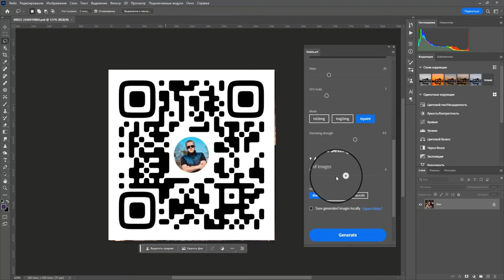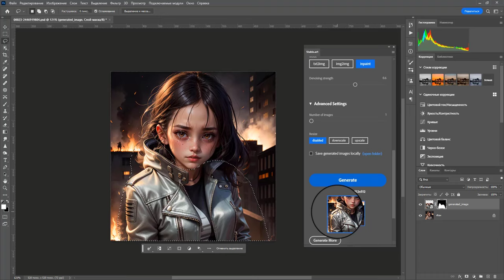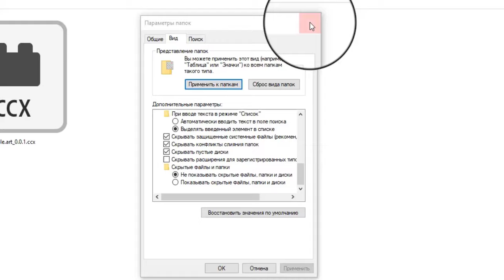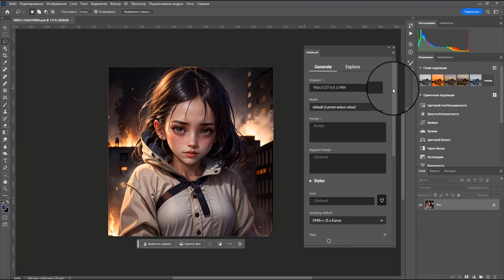Установка нейросети в не лицензионный фотошоп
Записывайся на авторский онлайн курс по художественной обработке фото.